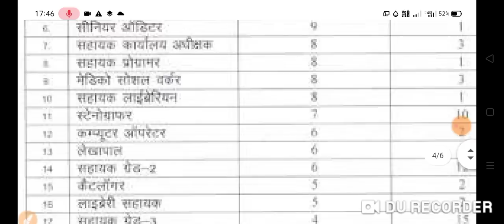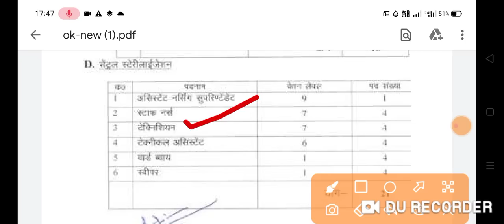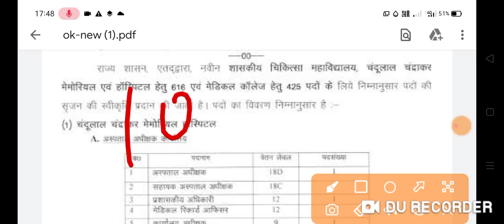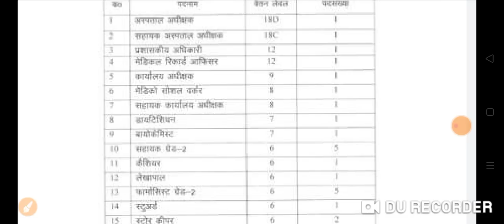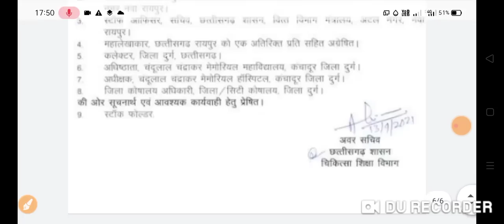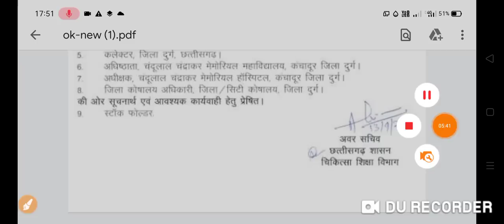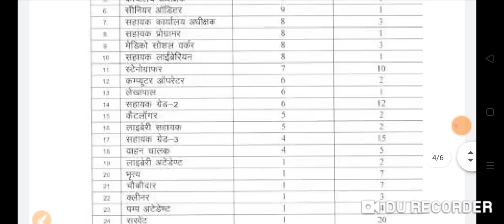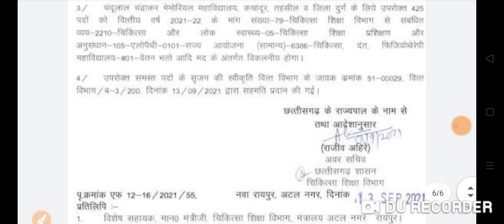मेडिकल कॉलेज परमानेंट नर्स भर्ती 2021 Medical College Permanent Vacancy 2021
gnm nurse,
ANM nurse salary,
gnm nurses to uk,
gnm nurse training,
gnm nurses to new zealand,
gnm nurse job,
gnm nurse ka work,
Staff nurse interview
Nursing Officer nurse course,